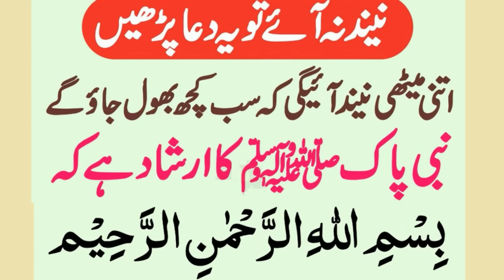daily dua every muslim // نیند نا آتی ہو تو یہ دعا پڑھیں اتنی میٹھی نیند آے گی